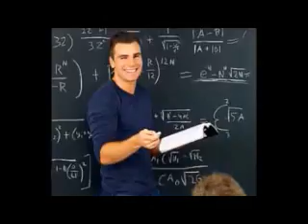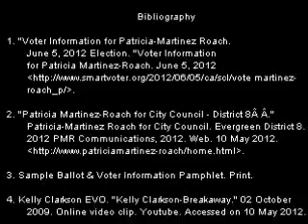Campaign Video for Patricia Martinez-Roach edited version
This is the campaign video that me and Lauren did for Ms. Yenter's government project.